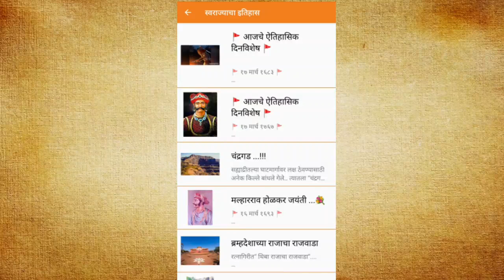सिद्दी जौहरने पन्हाळा किल्ला कसा जिंकला होता ? | Swarajya Janani Jijamata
डाउनलोड स्वराज्याचा इतिहास अँप 👉